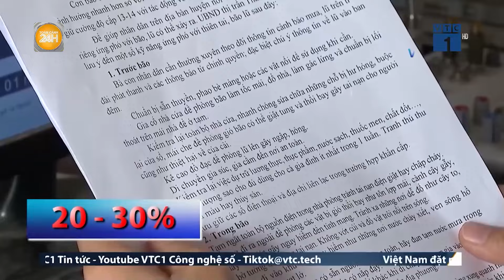MobiFone được tôn vinh nhờ nỗ lực trong lĩnh vực thông tin cơ sở 2024 | Toàn cảnh 24h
Toàn cảnh 24h | Với những đóng góp nổi bật trong công tác hiện đại hoá công tác truyền thông cơ sở ở Việt Nam, mới đây, tại Hội nghị biểu dương, tôn vinh điển hình tiên tiến toàn quốc trong hoạt động thông tin cơ sở, Trung tâm Công nghệ thông tin MobiFone đã vinh dự nhận bằng khen của Bộ trưởng Bộ Thông tin và Truyền thông.